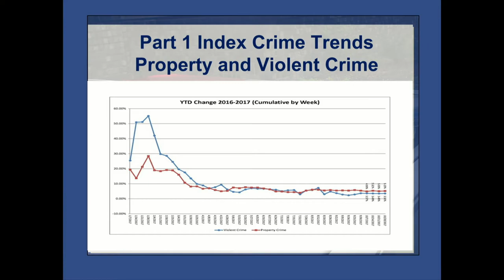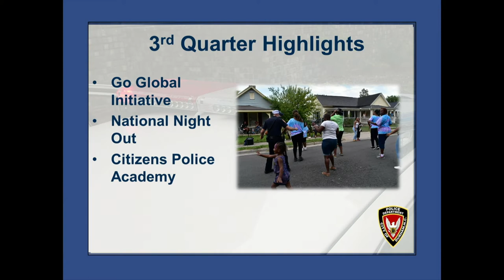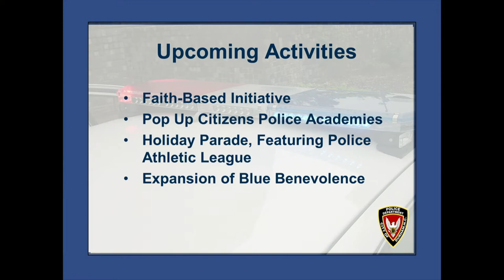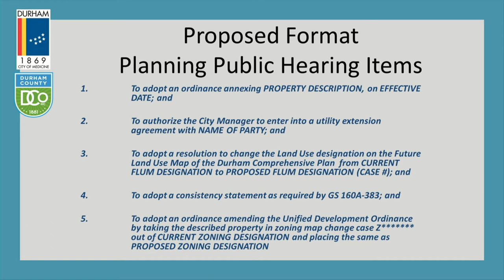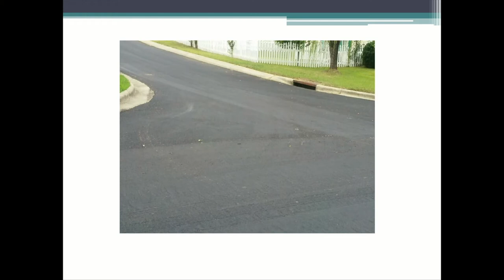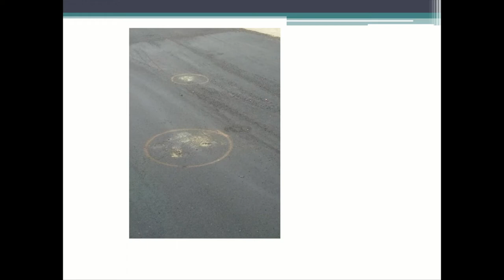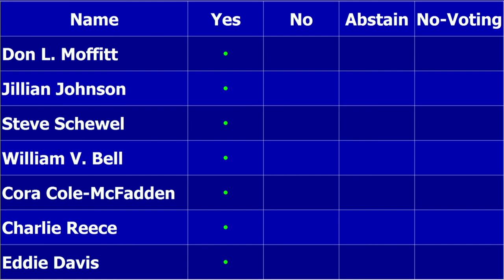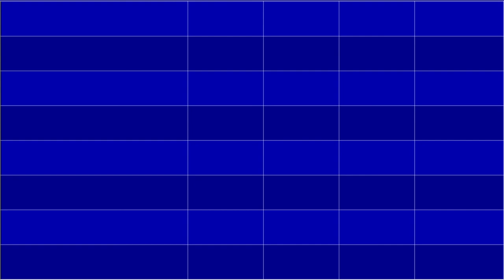Durham City Council Nov 20, 2017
Meeting starts at 2:25
Pledge of Allegiance start at 2:58
Ceremonial Items starts at 4:34
Announcements by Council starts at 12:29
Priority Items starts at 21:00
Consent Agenda starts at 21:18
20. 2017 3rd Qtr. Crime Report starts at 24:14
21. Installment finance contract starts at 1:12:32
22. 208 Smallwood starts at 1:14:09
23. Ellis Road Townhomes starts at 1:28:53
24. Zoning map changes for DLLTRR starts at 1:35:38
25. Ravenstone starts at 1:42:05
26. Stonehill Estates starts at 1:44:37
29. Proposed City of Durham Logo Update starts at 2:08:27